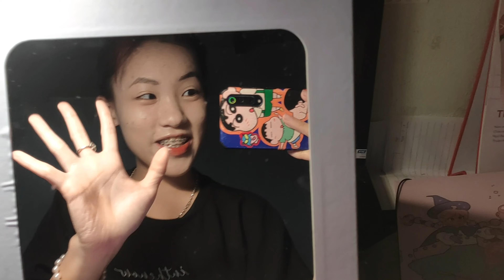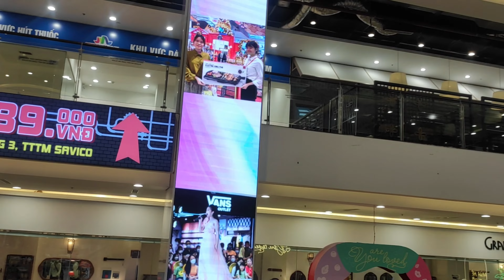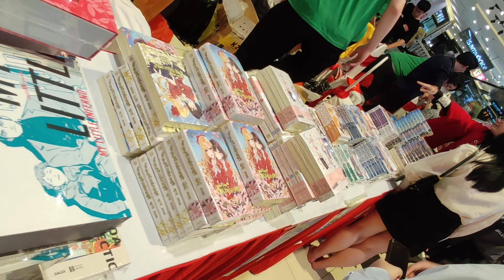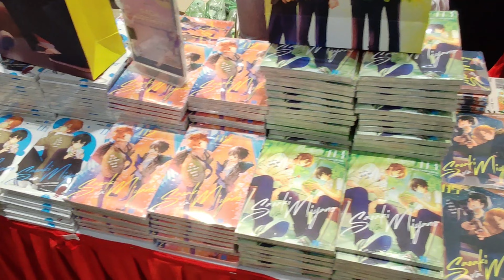COSPLAY RAM & REM CÙNG ĐỨA BẠN ĐI FES SẼ NHƯ THẾ NÀO? | JAPAN WAVE vol7 12.2.2023 【𝙀𝙢𝙞えみ】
Helloooo, đây là vlog thứ 2 về hành trình đi cosplay của mình. Lần này mình đi cp Ram Rem trong Re:zero và có staff đi cùng hỗ trợ. Cùng đón xem kí sự phiêu lưu bất ổn của Ram ngày 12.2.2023 này nhé. Bật mí đoạn hay còn ở cuối video nha nên đừng vội tắt Youtube.
Music Used
© Bản quyền thuộc về Ngọc Ánh
Mô tả video
00:00 Intro
00:14 Makeup, Chuẩn bị trang phục, Test wig
05:44 Khám phá fes
22:17 Đi về
24:59 Tâm sự tuổi hồng